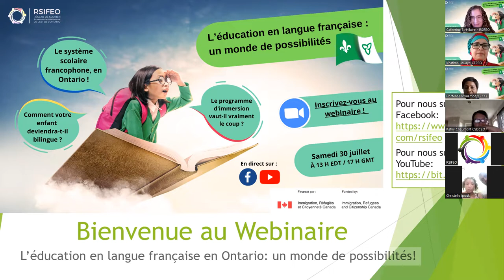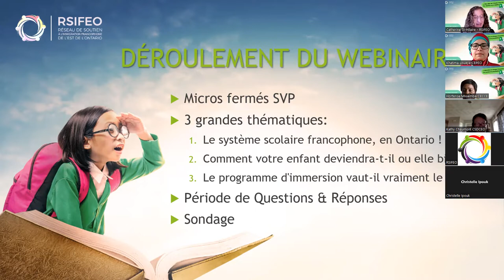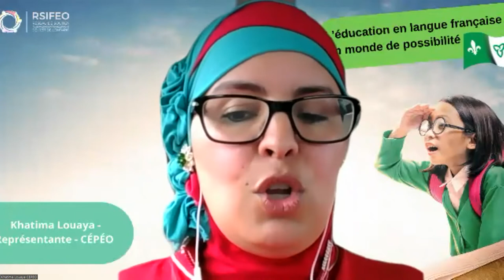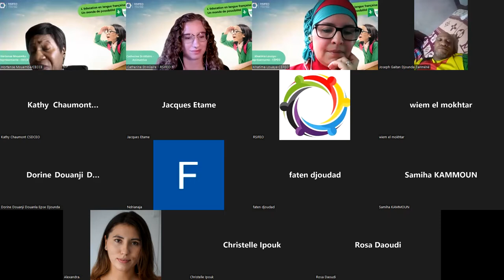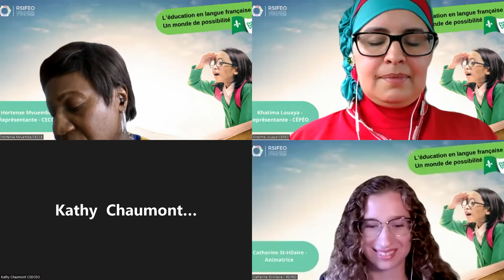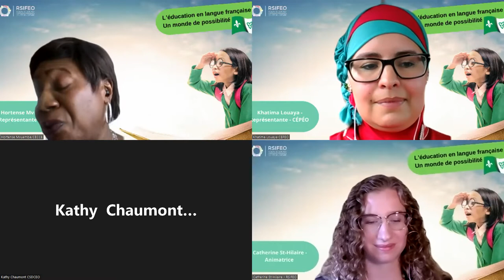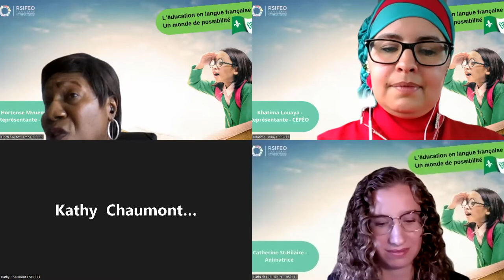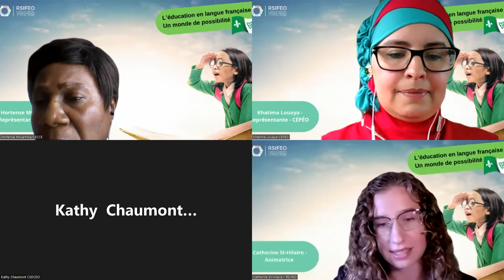L' éducation en français en Ontario : un monde de possibilités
Vous parlez français et vous pensez immigrer bientôt au Canada?
Saviez-vous que l’Ontario offre une éducation de qualité en langue française ainsi que des possibilités fantastiques à vos enfants👫?
Revoyez notre wébinaire du samedi 30 juillet sur le système scolaire francophone en Ontario et sur comment il rendra vos enfants bilingues et la différence avec les programmes des écoles anglophones.